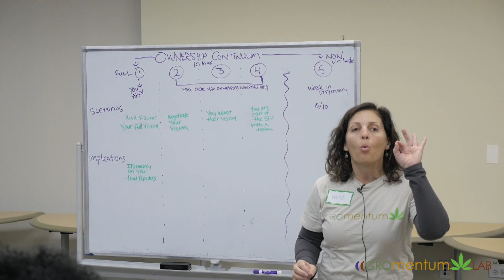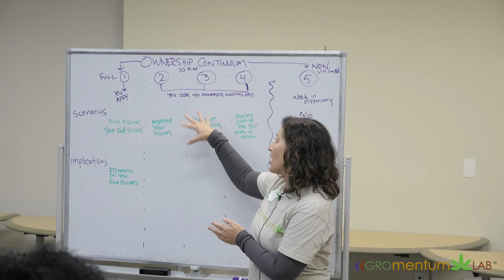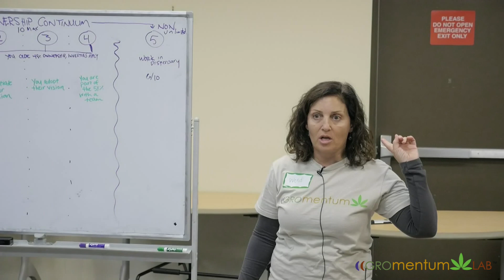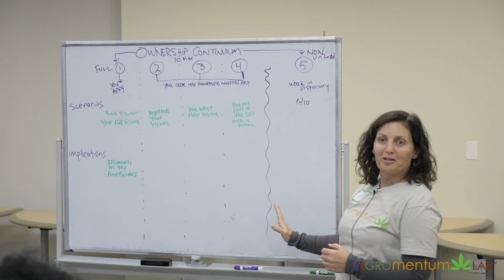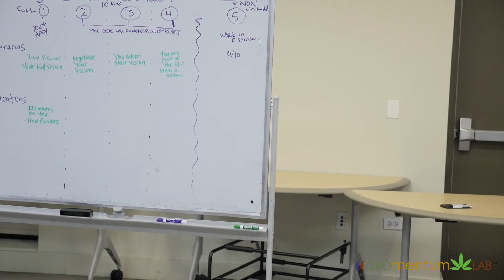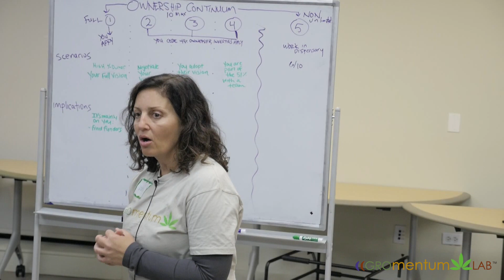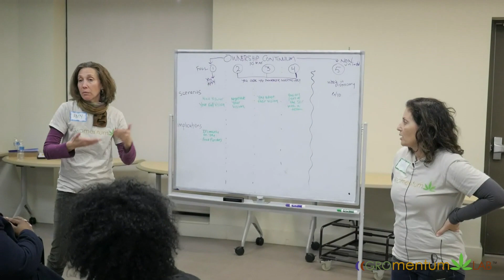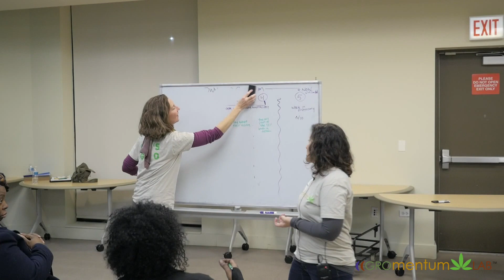Know what type of SEA you are when looking for an investor partner - Wendi Ezgur